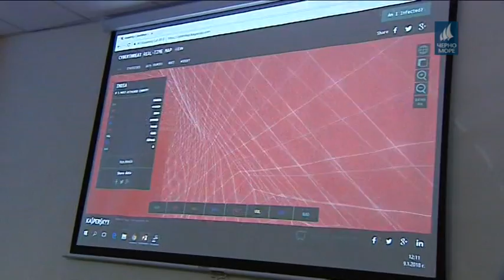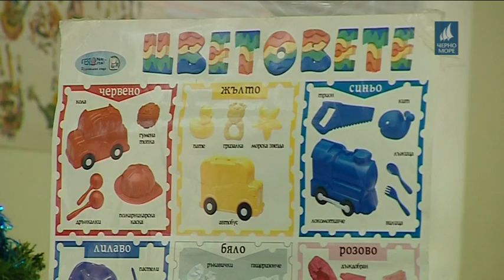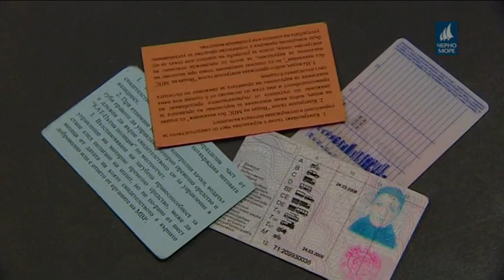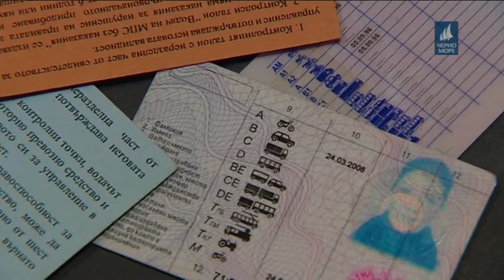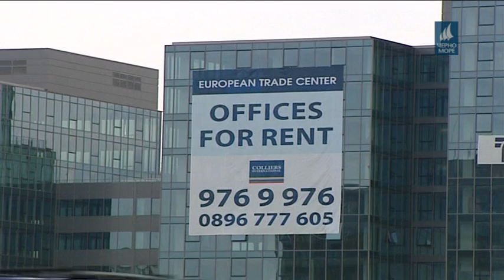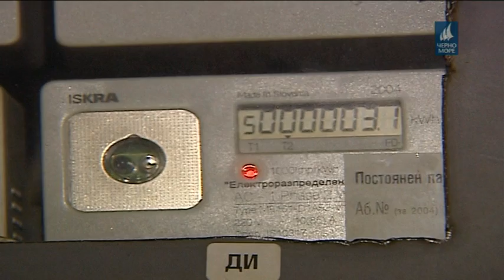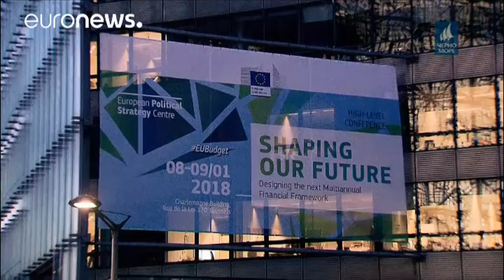ТВ Черно море - Централна информационна емисия новини 09.01.2018 г.